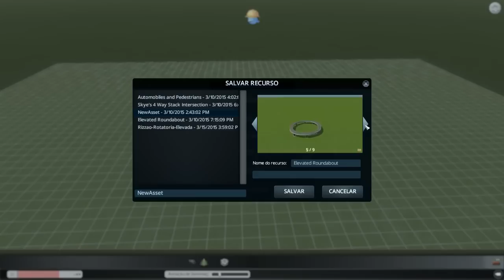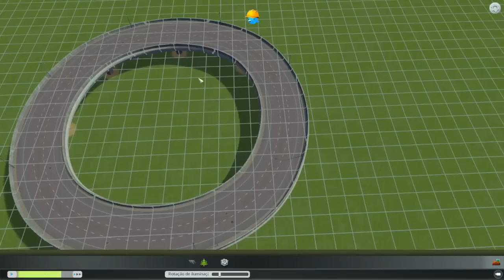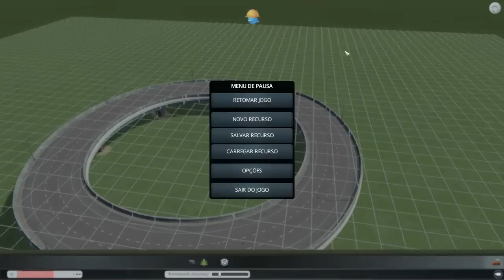Cities Skylines - Império do Rizzão - Série - s01e10A - Rotatoria Gigante! - Gameplay - PT-BR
Cities Skylines é resultado de muita pesquisa sobre as necessidades de um game que fosse o substituto da série simcity sem cometer erros que marcaram os últimos city-builders.

Veja conhecer o Império do Rizzão, uma cidade totalmente voltada ao ditador Rizzão, quero dizer, Prefeito =)